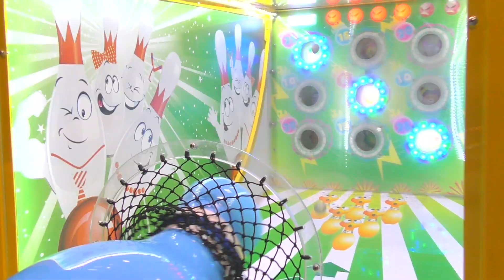Welcome to the best indoor playground Video for kids with Vasena and Daddy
Watch a new indoor playground video with Vasena and Daddy, have fun with the little vloger on the channel Vasena Show!